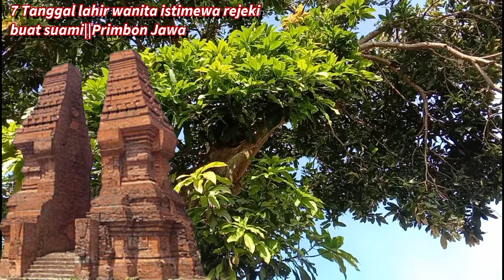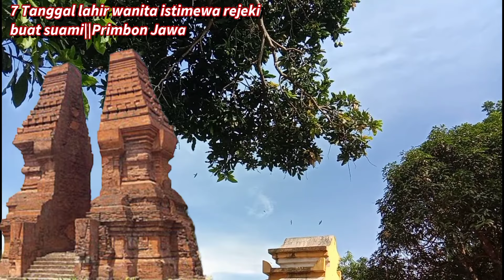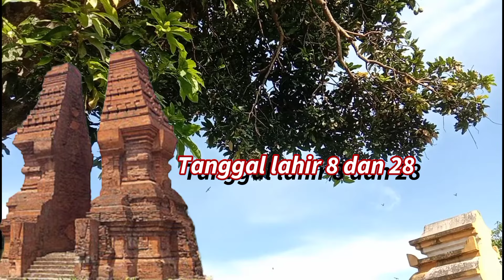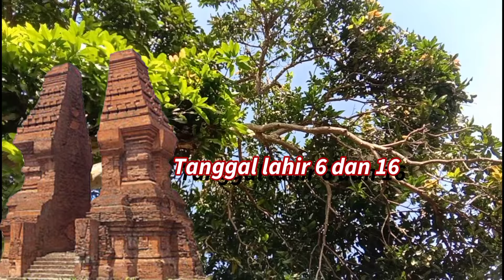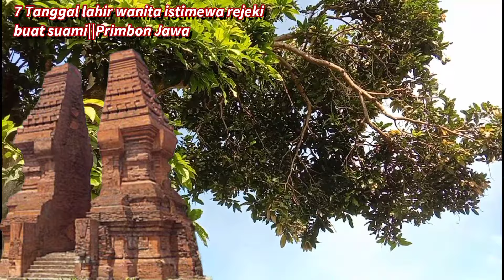7 Tanggal lahir wanita istimewa pembawa rejeki buat suami||primbon Jawa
7 Tanggal lahir wanita istimewa pembawa rejeki buat suami||primbon Jawa,

Tanggal lahir Kaesang dan Erina, tanggal lahir keramat,
tanggal berapa anak indigo lahir,

pembawa rejeki,
nama pembawa rezeki,
arti nama pembawa rezeki,
anak perempuan pembawa rezeki,
ciri wanita pembawa rezeki bagi keluarga,

doa pembawa rezeki,
dzikir pembawa rezeki,
dewi pembawa rejeki,
foto pembawa rezeki,
fengshui pembawa rezeki,